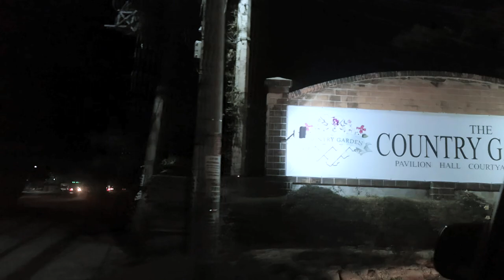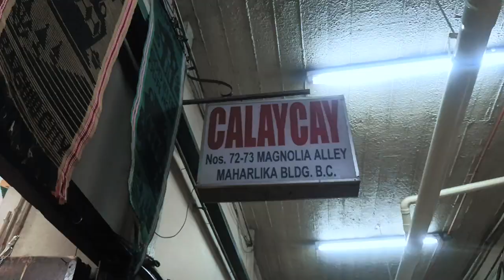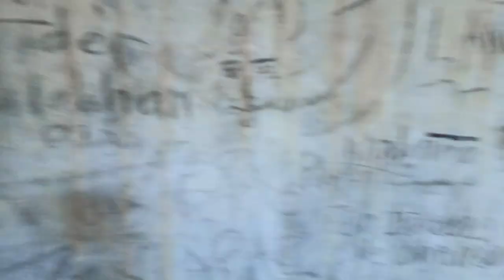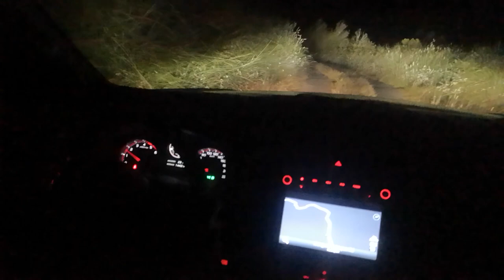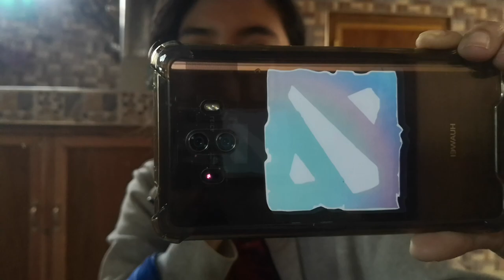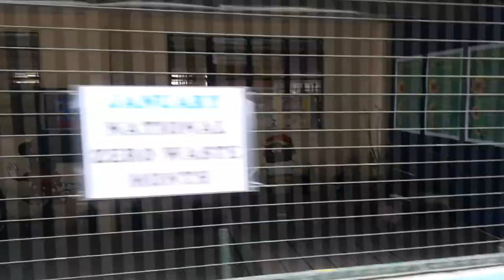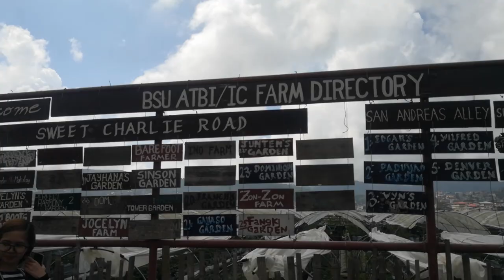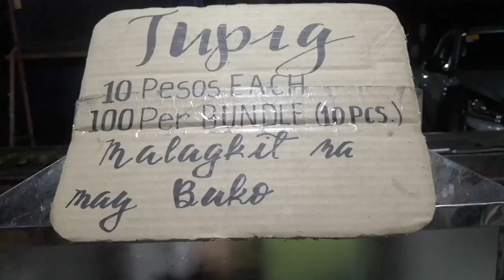Mt Timbak Atok Benguet colder than Baguio 👌 Vlog 013019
After attending the beautiful wedding held at Manila Philippines Temple Quezon city and the reception at The Country Garden Pampanga. The fam planned to go to Baguio and then Atok Benguet but never did booked a room ahead of time. And because we really took our time in Baguio visiting my Lola Honor Taclibon Calacay who still runs her shop in the busy city of Baguio and of course things got a little bit emotional for my father. Since I am a sucker for anything horror we get to also check for a moment The Old Diplomat Hotel that is said to be haunted. After all of that we ride to Atok where we let some kids to hitchhike on the back of the truck which is really fun and it is the first time in all of our travels that we get to do that. So by the time we arrived in Atok all rooms are occupied according to the locals there. Now we got two options. We either sleep in the car which is a big "NO" for mother or we travel another 30mins to Mt. Timbak where there is a vacant room and we need to hire a guide for our safety since the terrain there is difficult especially for tourist but wait there is more because the temperature there is really effing colder than Baguio!